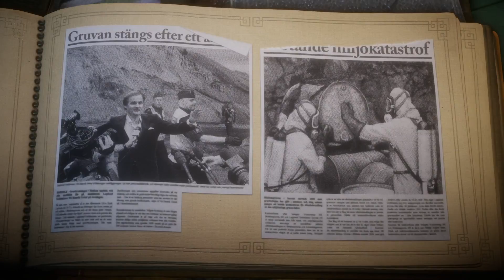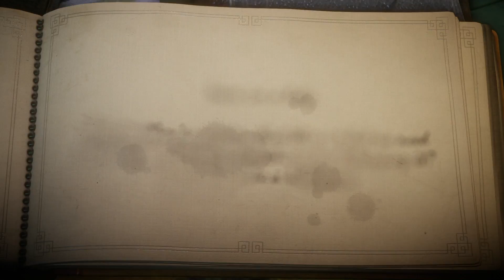Let's Play Unravel: Ep. 6 "Never A-fuckin-gain!"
Unravel Playthrough with Commentary

You better savor the one and only time I EVER do this shit. _